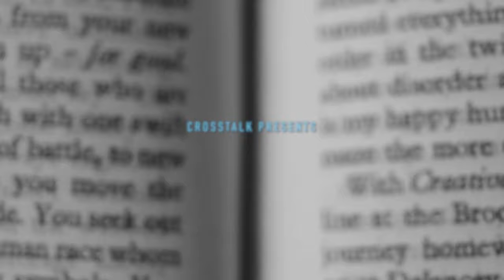From BLACKOUTS to BREAKTHROUGHS | 34 Years of DRUG Addiction Before RECOVERY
In this powerful episode, Bryan shares his journey from a life filled with alcohol addiction, cocaine addiction, and chaos to recovery and peace. For over 30 years, Bryan battled addiction, leading to destroyed relationships, financial ruin, and a body on the verge of collapse. After several failed attempts to get sober, he finally found hope in recovery at the age of 48. Now 13 years sober, Bryan is a beacon of hope, sharing his story to inspire others. Tune in to learn how he rebuilt his life and how you can find hope in your darkest moments.

Listeners will gain insights into the depths of addiction, the power of recovery, and how a supportive community can make all the difference.

𝗚𝗿𝗮𝘁𝗶𝘁𝘂𝗱𝗲 𝗕.

𝗧𝗶𝗺𝗲𝘀𝘁𝗮𝗺𝗽𝘀
00:00:00 Episode Preview
00:01:05 Introduction and Welcome to Crosstalk
00:06:45 Brian’s First Drink at 14
00:14:32 Drinking and Blackouts in His 20s
00:22:18 Cocaine and Gambling Addiction Take Over
00:34:50 Losing His Marriage and Hitting Rock Bottom
00:45:25 Life at 48: Daily Drinking and Physical Deterioration
01:00:15 The Turning Point: Entering Detox and Treatment
01:12:45 First AA Meeting and Finding Hope in Recovery
01:24:30 Living with Gratitude and Helping Others
01:35:55 Outro